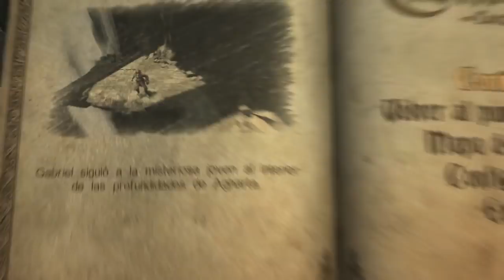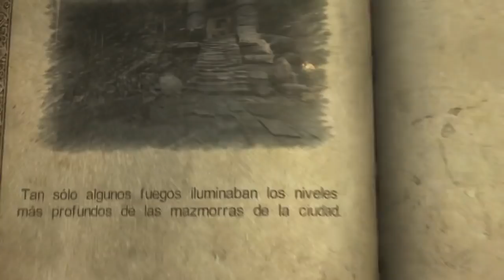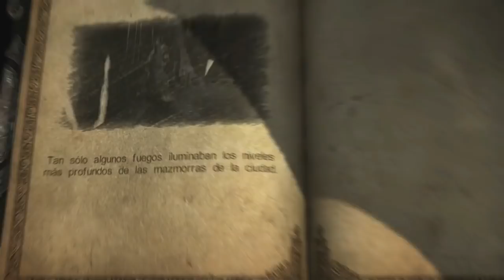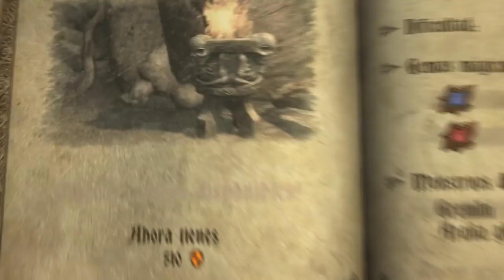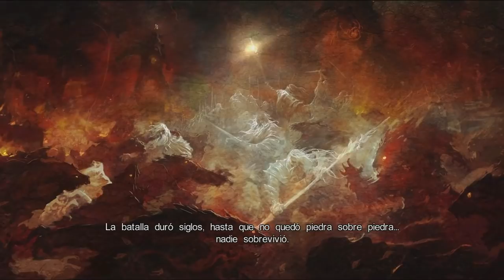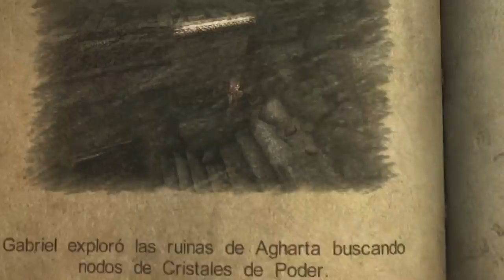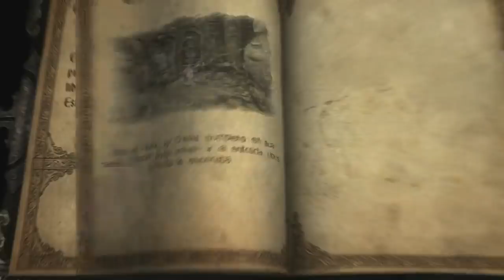Castlevania Lords Of Shadow (Gameplay en Español, Ps3) Capitulo 6 Entrada al Santuario